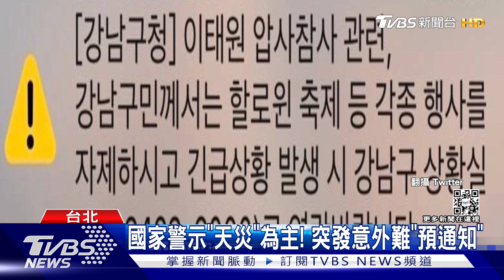國家警示「天災」為主! 突發意外難「預通知」｜TVBS新聞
韓國梨泰院發生踩踏事件，當地民眾事後才收到警示簡訊，但隨著年底到來、加上選舉逼近，全台地陸續都有大型活動登場，如果發生意外，可以提前收到通知嗎，交通部說，因為國家警示，目前以天災、疫情為主，還沒有針對突發意外警示，未來可能會納入通知範圍，但上路前，會以現場廣播幫忙疏導。